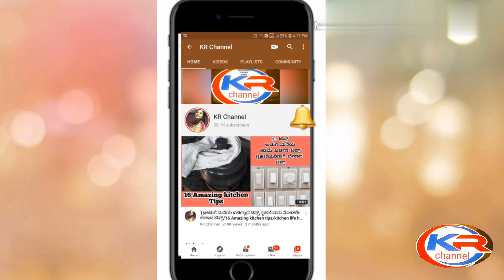ಉಡುಪಿ ಕಡೆ ಈ ತಂಬುಳಿ ಒಂದಿದ್ರೆ ಸಾಕು ಪೂರ್ತಿ ಅನ್ನ ಖಾಲಿಯಾಗುತ್ತೆ ! Mind blowing udupi Brahmins tambuli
published
8-1-2021

tambuli recipe
udupi special tambuli
curry leaves tabuli
tambuli recipe in Kannada